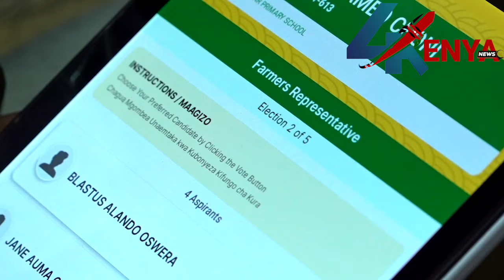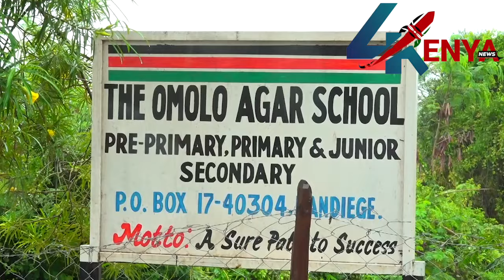KWA UDA HAKUNA KUIBA KURA !! UDA SUPPORTERS IN HOMABAY SPEAKS AS ELECTIONS KICKS OFF